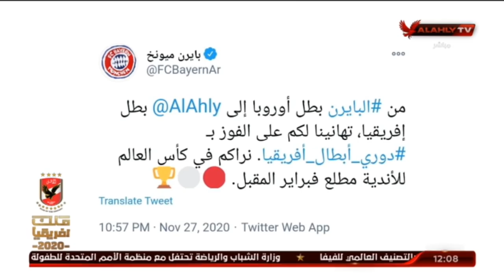ايمن شوقى عن تهنئه بايرن ميونخ " اللعب مع الكبار " .. عادل مصطفى : لا ده كلام كبار